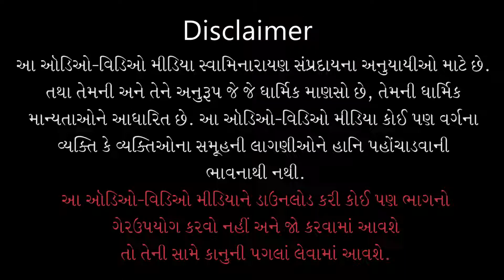Gyandhara | જ્ઞાનધારા | Bhagwanne Jeva Janie Teva Aapne Thaie | 22 Aug 2014 |Pu.Gyanjivandasji Swami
Title: Bhagwanne Jeva Janie Teva Aapne Thaie
Guj. Title: ભગવાનને જેવા જાણીએ તેવા આપણે થઇએ
Type: Katha
Category: Gyandhara
Orator: Pu. Gyanjivandasji Swami - Kundaldham
Event Date: 22 Aug 2014